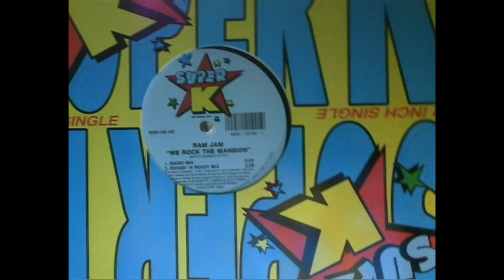We Rock The Mansion (Rough N Ready Mix) - Ram Jam